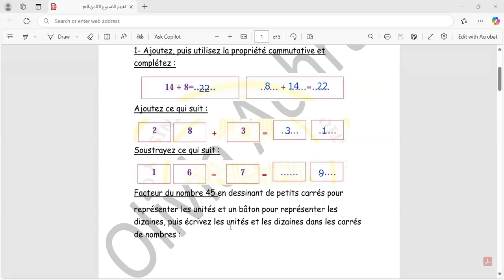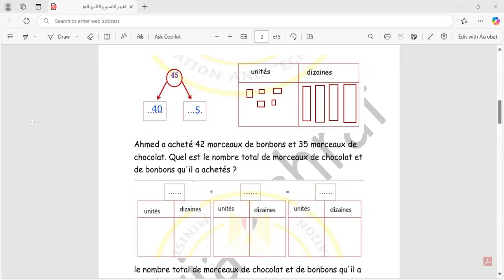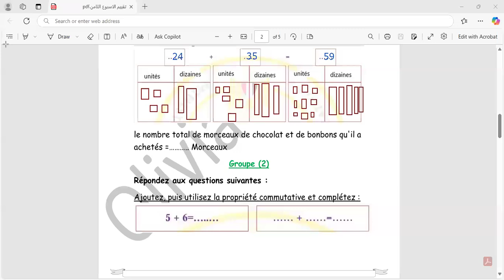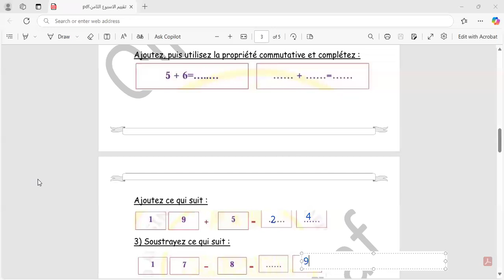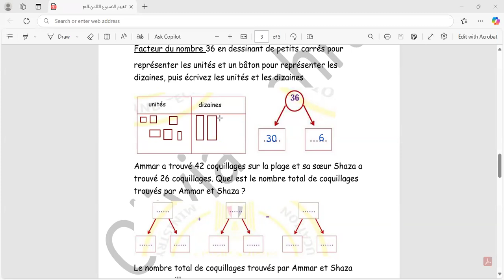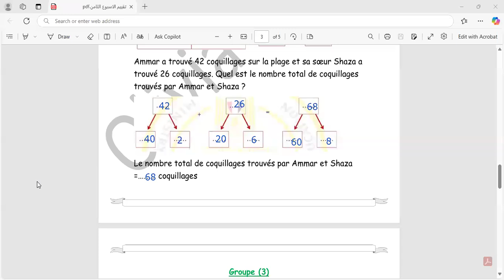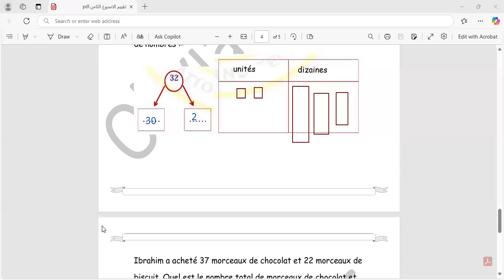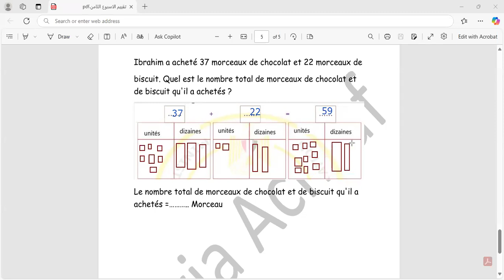تقييم الوزارة للاسبوع الثامن (تانية ابتدائى)